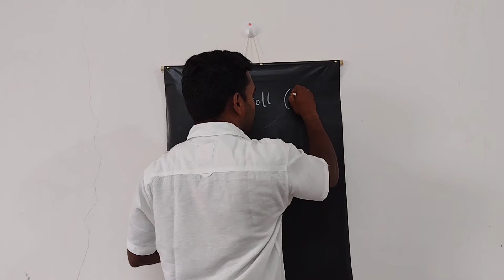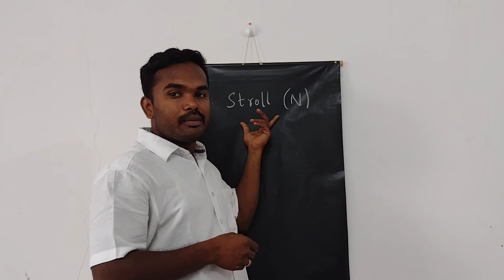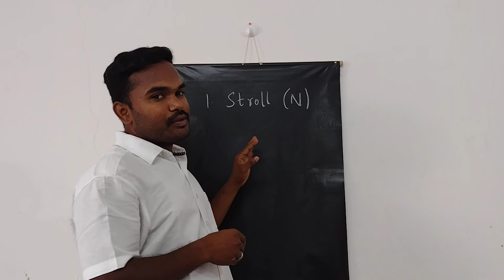Vocabulary 19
This video has the meaning, part of speech, and a few example sentences of a word with the Tamil translation.